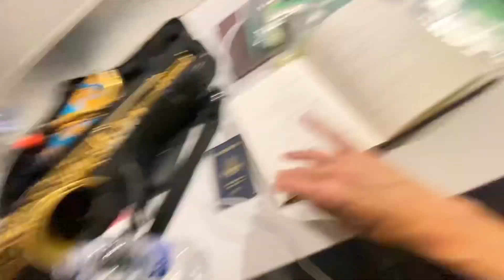Backstage on tour with Snarky Puppy